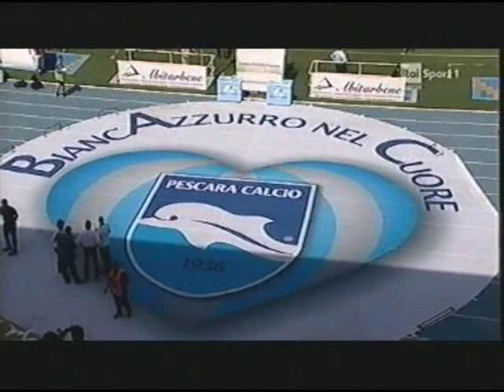Pescara 1-0 Verona finale play off 2009-10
PRIMA DIVISIONE LEGA PRO - GIRONE B

RITORNO FINALE PLAY-OFF STAGIONE 2009/2010

PESCARA - VERONA 1-0

PESCARA: Pinna; Zanon, Olivi, Mengoni, Petterini; Gessa, Coletti, Dettori, Bonanni (16'st Vitale); Sansovini (29'st Soddimo), Ganci (33'st Zizzari). A disp.: Prisco, Sembroni, Zappacosta, Verratti. All.: Di Francesco

HELLAS VERONA: Rafael; Cangi, Ceccarelli, Anselmi; Garzon, Esposito, Russo, Bertolucci (15'st Di Gennaro); Berrettoni (35'st Selva), Colombo, Ciotola(21'st Rantier). A disp.: Ingrassia, Comazzi, Campagna, Pensalfini. All.: Vavassori

ARBITRO: Ostinelli di Como

MARCATORE: 14'st Ganci

NOTE: ammoniti Bertolucci (V), Ganci (P), Olivi (P), Soddimo (P), Di Gennaro (V), Selva (V); angoli 4-3 per il Pescara; recupero 1'+5'
SPETTATORI: 22.000